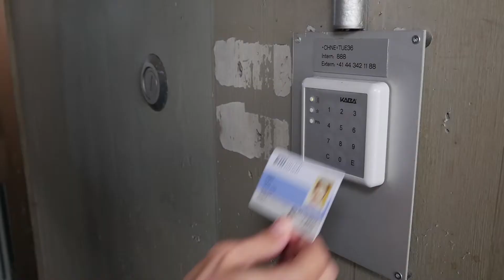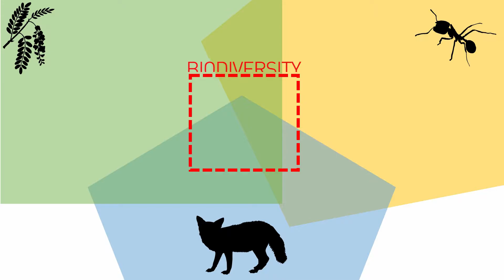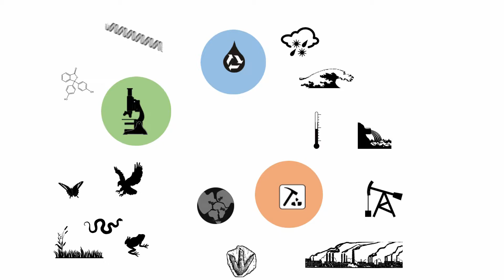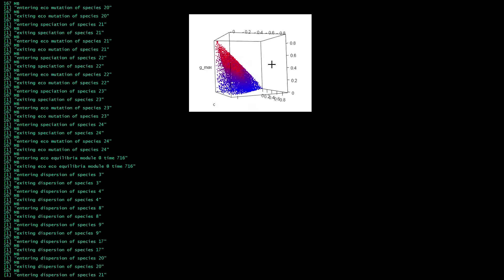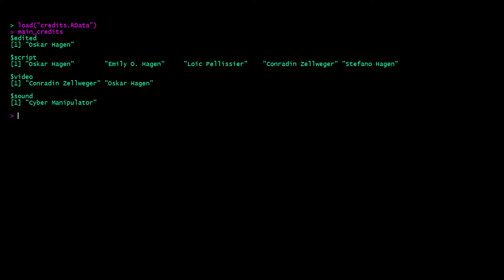Towards a Mechanic Understanding of Biodiversity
This video explains to the general public Oskar Hagen’s research, that is being conducted at the WSL and ETH Zürich in Switzerland.
Despite the general agreement that biodiversity is the result of millions of years of diversification, global spatial biodiversity gradients are most frequently associated to contemporary biotic and abiotic factors such as species interactions, climate and productivity. This is partially because the effects of ancient earth processes on life are more difficult to quantify and keep track off. In order to understand and predict biodiversity patterns, we are developing a macroevolutionary mechanistic model that infers biodiversity patterns from historical range dynamics. Adding on a simple allopatric speciation model that considers past habitats suitability, we now consider, within a single framework, genetic distances mechanism, species interactions (e.g. competition through carrying capacity) and dispersion as well as evolution of trading-off traits. The project integrates reconstructions of paleo-habitats (e.g. plate tectonics and Quaternary glaciations) as background habitat information for the model. The spatial diversification model will provide an important tool for null hypothesis testing and better understanding of the processes of speciation and extinction, which will be contrasted with empirical data. Case studies will include the diversification of tree assemblages (e.g. within the Fagaceae family), marine system (e.g. shallow reef habitat in interaction with another project specific to coral reef system) and alpine plant assemblages. Ultimately, the model will inform on the ecosystem responses to global changes, and especially the loss of diversification potential for biodiversity. This may challenge current conservation practice, and move current concepts toward an increased focus on the conservation of evolutionary potential.